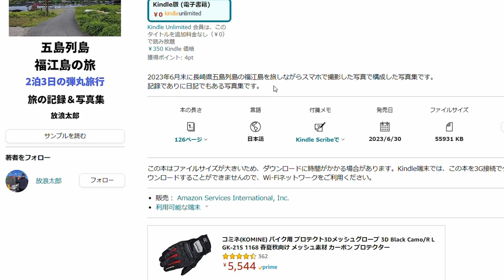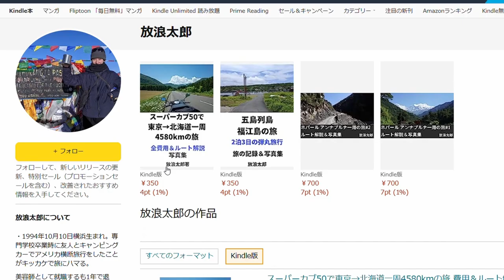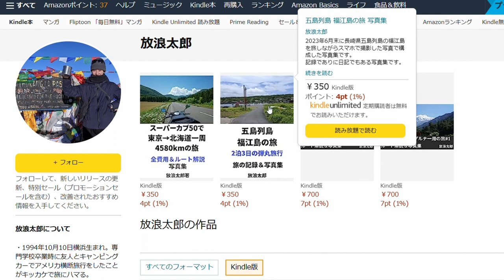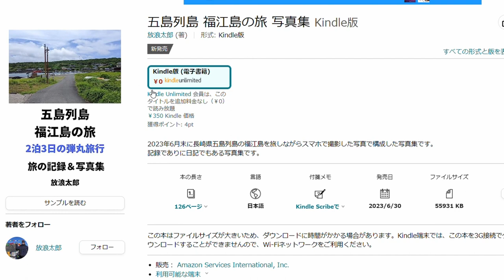kindleで写真集出しました「五島列島 福江島の旅」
インターネットで飯を食ってる僕が実践してきた『個人で気楽に金を稼ぐ』為の話↓

旅行記と写真集↓